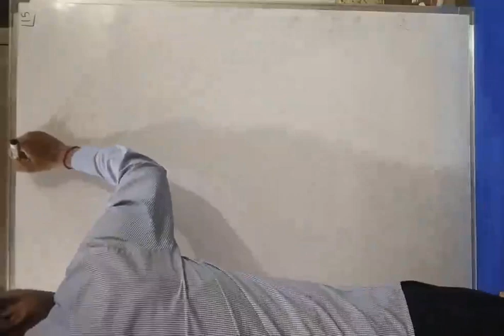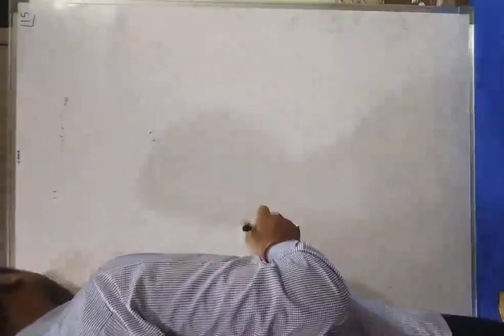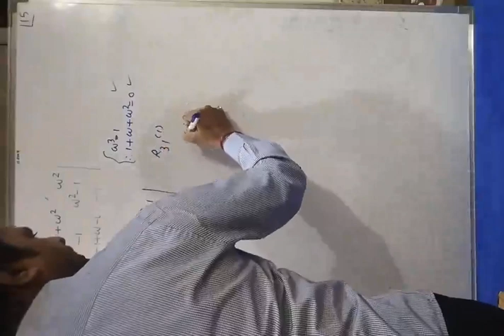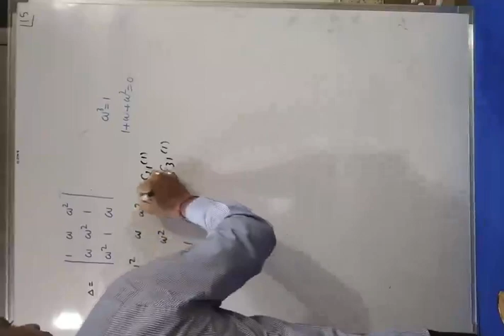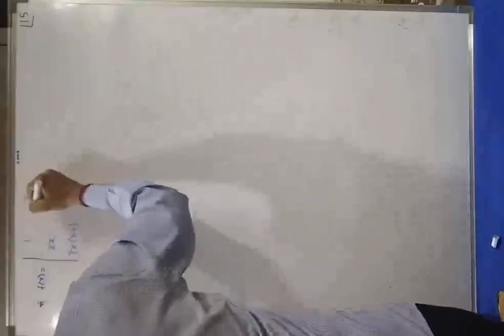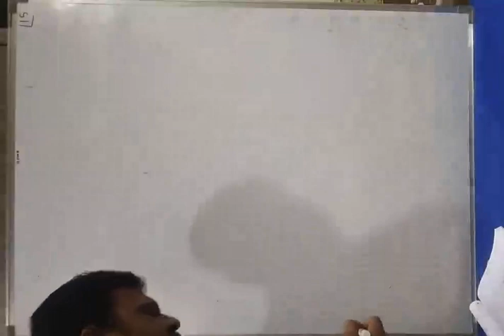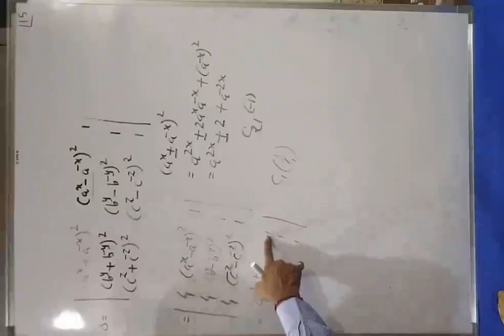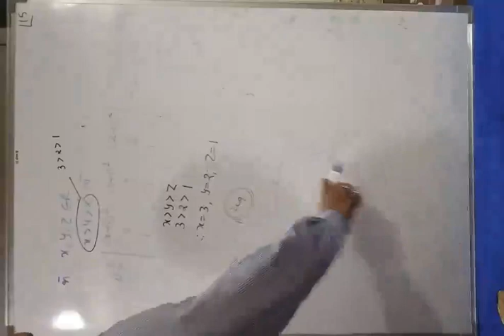Chap 4 lecture 15 (27/4)